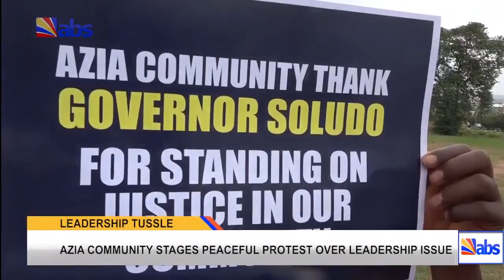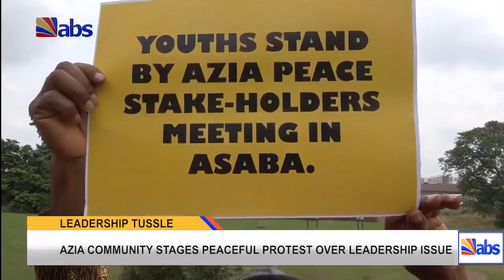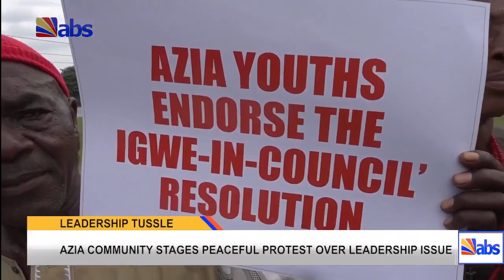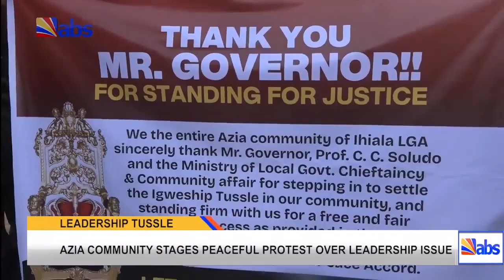Azia Community Stages Peaceful Protest Over Leadership Issue